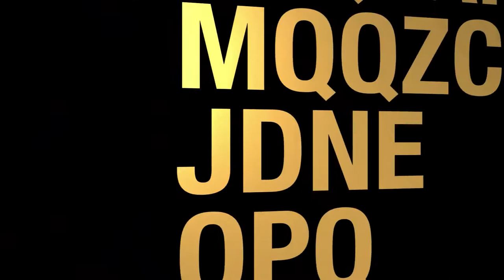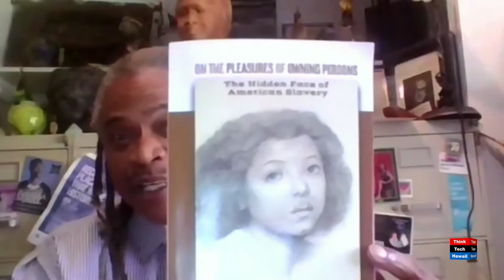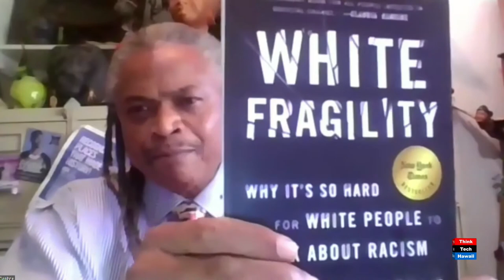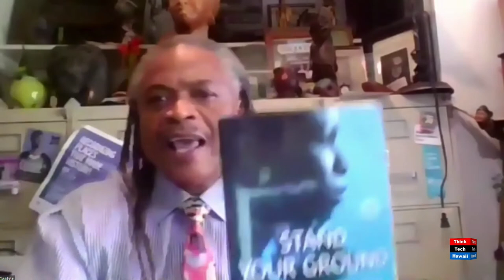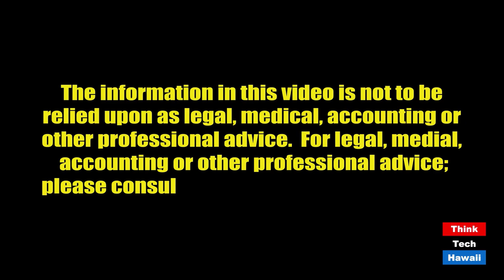I Can't Breathe (Sister Power)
Just when we were all able to set out of the house from Covid... THIS happens.  The host for this episode is Sharon Thomas Yarbrough.  The guests for this episode are Daphne Barbee-Wooten and Andre' S. Wooten.

This abusive, excessive and inhumane use of force cost the life of a man who was being detained by the police for questioning about a non-violent charge.